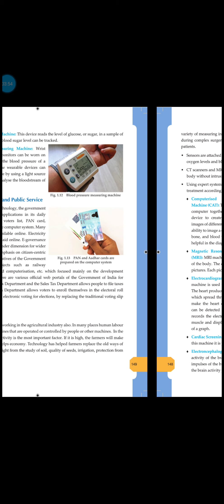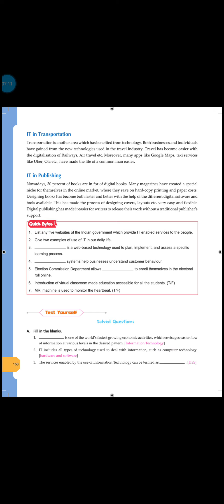IT in Government and public Service |IT in Agriculture-Transportation- Publishing Class 9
This video is for class IX CBSE students those who opted code 402 . full chapter ICT SKILLS is explained here with quick notes for revision.
ICT in Diagnosis - it 402 class 9 | More on IT Application
unit 3- basic ict skills
ict skills class 9
class 9
class 9 cbse
cbse
cbse it 402
it 402
it 402 cbse
it 402 ict,
ict class 9
class ix